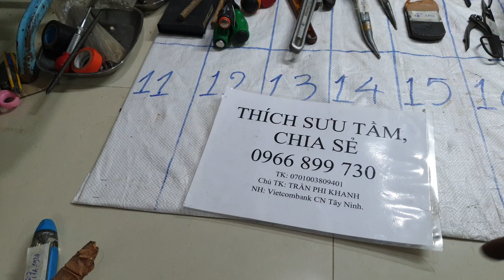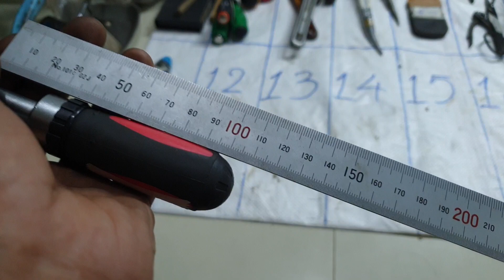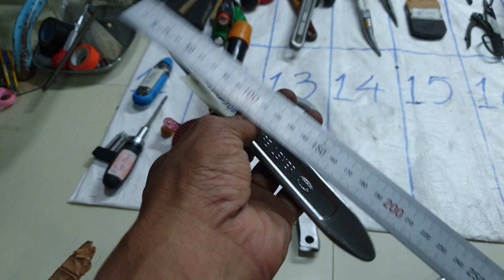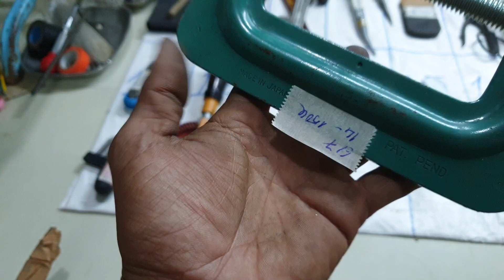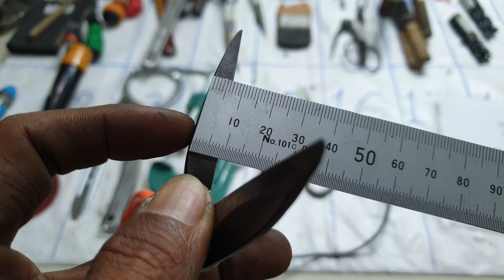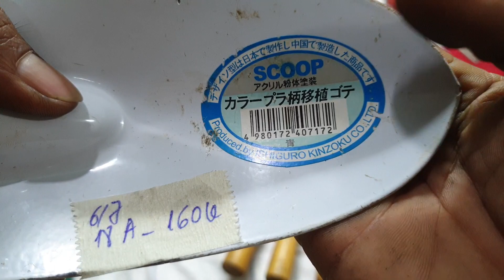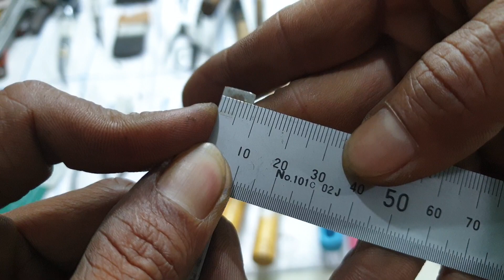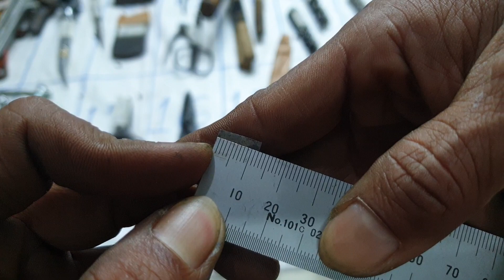(Hết)6/7.clip2:kéo bướm,cảo C,đục gỗ...lh0966899730